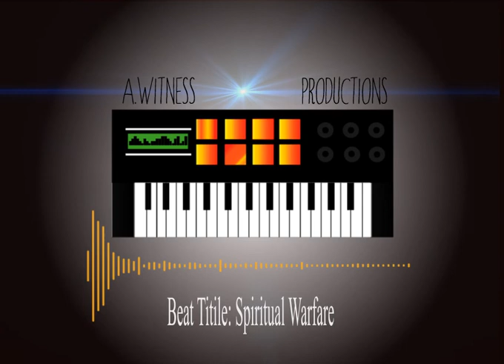A.Witness Productions || Spiritual Warfare (Beat)